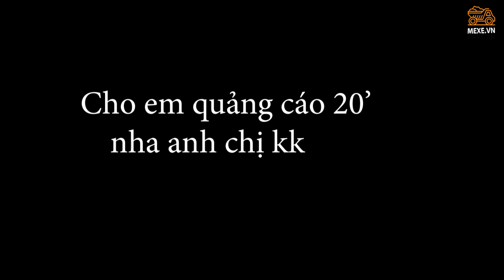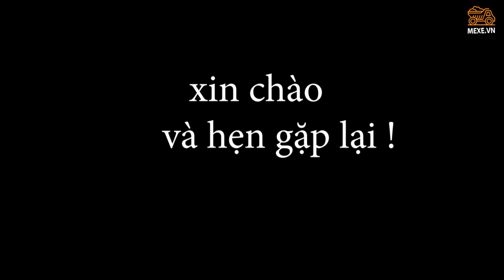Ngắm xe cub 125cc đẹp mê hồn các bạn ạ! Cub Honda qua thước phim của các anh ê kíp xe Tinh tế nhé!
Honda cub đã trình làng trong triển lãm motor show mới đây
Honda Super Cub 125 2018 vừa được Honda trình làng tại EICMA 2017, Milan.
   Bên cạnh bộ 3 moto CB125R, CB300R và CB1000R 2018, mẫu Super Cub 125 cũng thu hút rất nhiếu sự quan tâm của khách tham quan, bởi thiết kế đẹp mắt và các trang bị hiện đại trên xe như: Smart-key, ABS, Hệ thống đèn LED, động cơ 125cc. Giá Honda Super Cub 125 2018 theo một cửa hàng chuyên nhập khẩu xe tại TPHCM tiết lộ, nếu được nhập về giá Super Cub 125 ước chừng sẽ hơn 150 triệu đồng.

Tuy là mẫu xe mới với các trang bị hiện đại, nhưng Super Cub 125 2018 vẫn được hãng Honda giữ lại thiết kế ngoại hình đậm chất cổ điển đã trở thành huyền thoại của dòng Cub này. Cùng Motosaigon soi chi tiết hình ảnh, thông số kỹ thuật Honda Super Cub 125 2018.

2. nguồn video :Xem chi tiết Honda Super Cub C125 giá gần 60 triệu ở Thái, có Smart Key, Đèn Full LED | Xe.tinhte.vn

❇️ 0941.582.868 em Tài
✌️FOLLOW TEAM MÊ XE VN TẠI ✌️